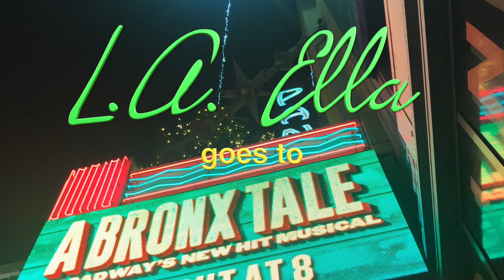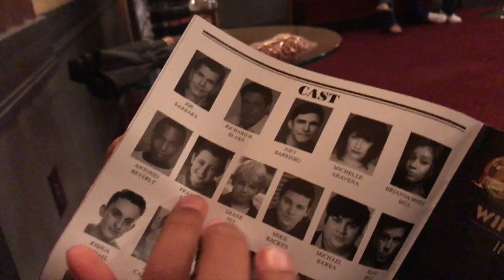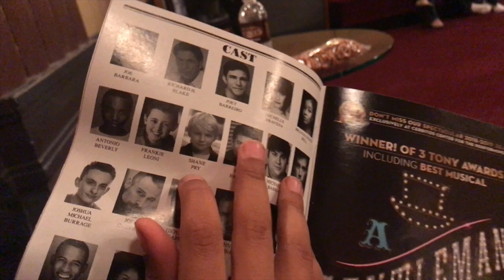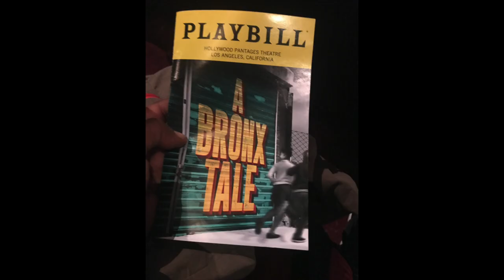L.A. Ella Goes to A Bronx Tale: The Musical!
L.A. Ella goes to the Hollywood Pantages Theater to see A Bronx Tale: The Musical on November 21, 2018.